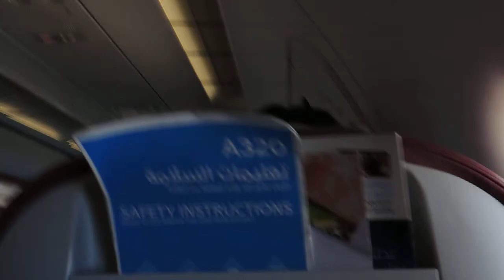Jazeera A 320 neo Taking Off from Dubai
Jazeera Airways flight J9 121 taking off from Dubai enroute to Kuwait International Airport. Flight registration was 9K-CAQ.  Airbus 320 neo